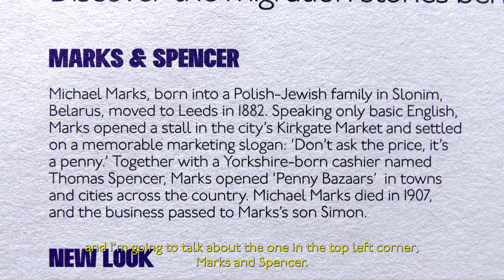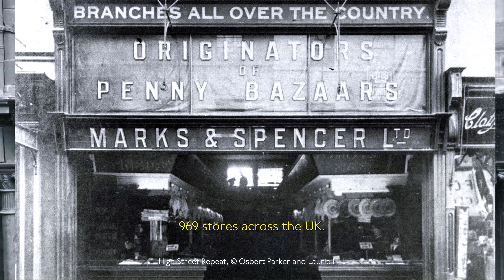Marks & Spencer: Story in Focus by Amanda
Learn more about the refugee story of Marks & Spencer founder, Michael Marks, in this Story in Focus delivered by Amanda. You'll also hear more about Amanda's family's links to it – and to M&S.

This was originally a live mini tour, presented as part of our Taking Care of Business: Migrant Entrepreneurs and the Making of Britain exhibition where staff and volunteers delivered various Story in Focus mini tours, which focused on a story or theme from the exhibition.